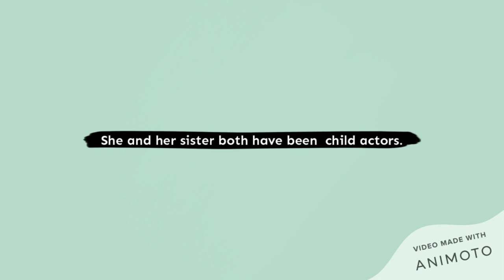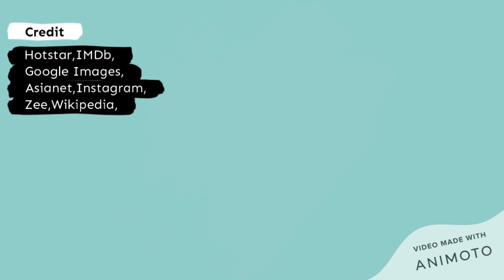Santhwanam Serial | Anjali | Gopika Anil |Know Your Cast | സാന്ത്വനം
Anjali of Shivanjali fame played by Gopika Anil in Santhwanam Serial of Asianet.
Know about her real age, interesting facts,childhood photos, family photos,hobbies,childhood roles and other previous roles